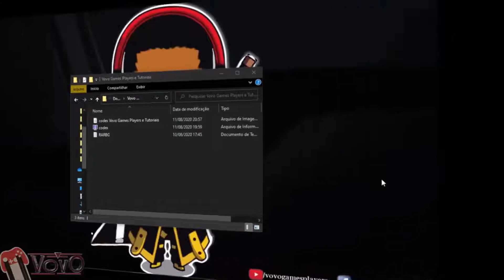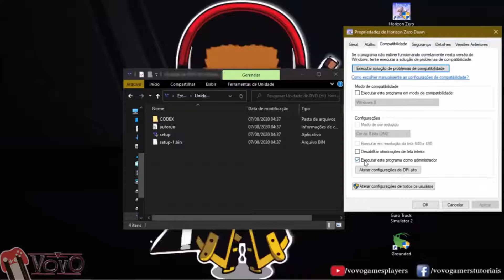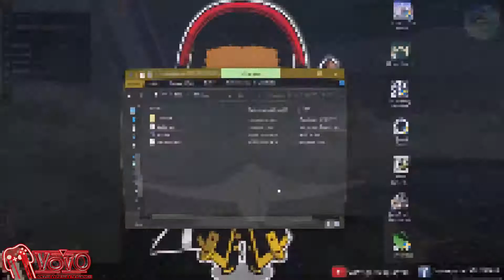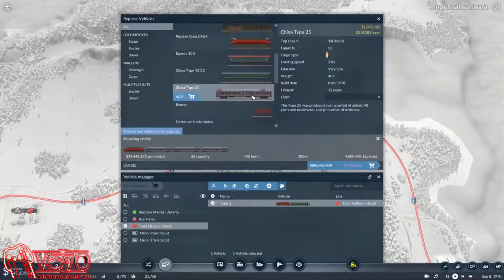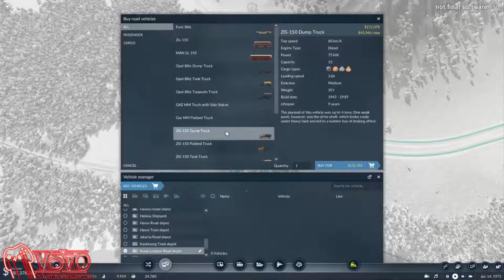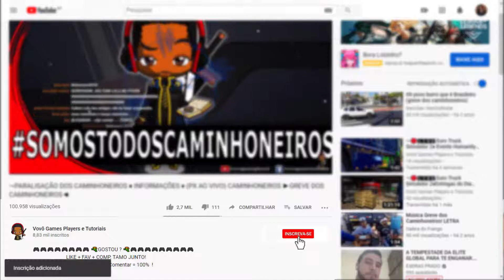Transport Fever 2 - Gameplay Video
GOSTOU ?
┇                      LIKE + FAV + COMP. TAMO JUNTO!                ┇
┇                Curtir + Inscrever-se + Comentar = 100% !           ┇

💡 !ATENÇÃO! 💡
O YouTube não entrega nossos vídeos a 100% dos inscritos, então é necessário que você clique na engrenagem do lado de "Inscrito" e selecionar a caixa. Assim, você receberá notificações quando tiver vídeos novos.

  📧DOAÇÃO
Olá, Caso queira ajudar o canal com qualquer contribuição segue Link abaixo. Sua doação será totalmente convertida em melhorias para aprimorar ainda mais jogos no canal.